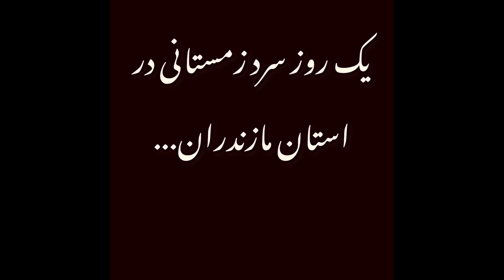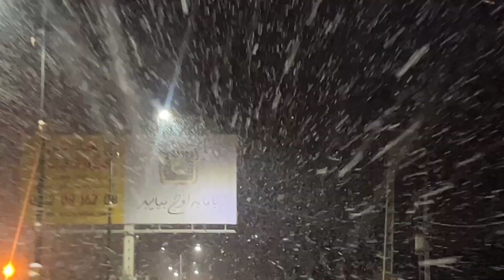سفر عجیب و غریب ما به کلاردشت 😱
لایک ویدیو یادتون نره
حتما برامون کامنت بزارید
اگر کانال رو هنوز سابسکرایب نکردید لطفا این کار رو انجام بدید
👇 برای دیدن بقیه ویدیوهای ما به روی لینک زیر کیلیک کنید